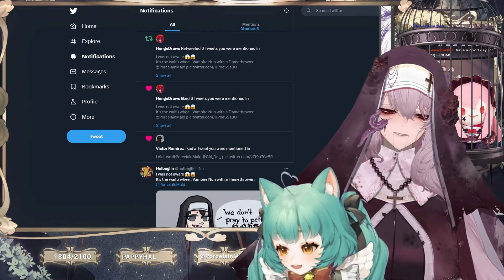Jowol hasn't watched Zoolander | PorcelainMaid, GirlDM